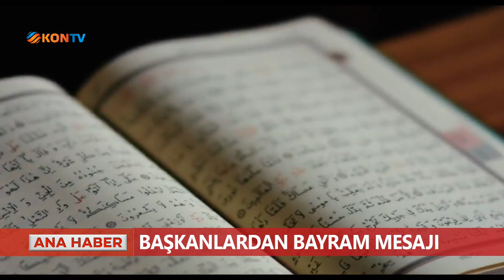Başkanlardan Bayram mesajı